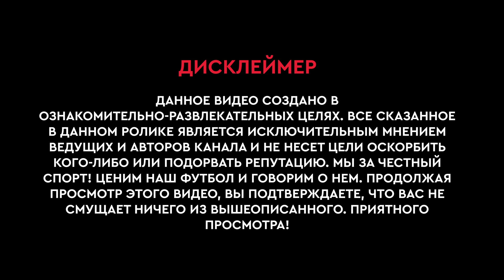На банке #22.2 | Игорь КОВАЛЕВИЧ: время Немана, Кубок для Нафтана, сборная Беларуси, стиль тренера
Второй выпуск «На банке» с Игорем Ковалевичем. В этой части пройдемся по тренерскому этапу Игоря Николаевича. Успех в Кубке Беларуси с «Нафтаном», кто за спиной ходил к мэру в Гродно, работа в молодежной и олимпийской сборных. Поддержите нас лайком, подпиской и смотрите еще один час с лишним беседы с главным тренером «Немана»!

🎁 В конце выпуска разыграем мяч с автографом Игоря Ковалевича. А также запустим новый конкурс, в котором вы сможете выиграть беспроводные наушники. Все подробности ищите в закрепленном комментарии.

0:00 – Тизер
0:34 – Начало тренерской карьеры в Нафтане
5:46 – Из дубля в основную команду Нафтана. Выиграл дерби и стал главным тренером
16:10 – Нафтан в еврокубках: «Возили рылом Гент»
18:13 – Победа Нафтана в Кубке Беларуси
25:00 – Олимпийская сборная
28:37 – Увольнение из Нафтана
33:12 – Почему Ковалевич хотел дважды уволиться из Немана
44:58 – Работа в молодежной сборной
1:02:10 – Феномен Павла Савицкого
1:05:59 – Самые сильные футболисты в карьере Ковалевича
1:07:29 – Как зарождался стиль Ковалевича: почему постригся, как начал носить кепку и костюмы
1:11:04 – Семья Ковалевича, почему сын не станет футболистом?
1:14:02 – Розыгрыш мяча с автографом Игоря Ковалевича
1:16:23 – Конкурс! Угадай счет матча Арсенал – Ман Сити и выиграй беспроводные наушники